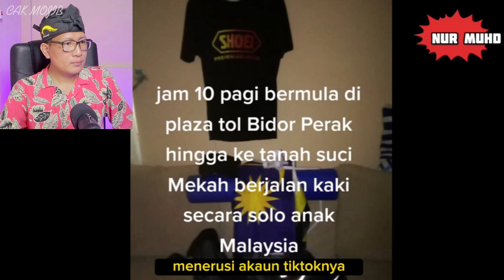💥HEBATNYA ORANG MALAYSIA.⁉️LELAKI MALAYSIA JALAN KAKI KE MAKKAH VIRAL DI TIKTOK‼️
FOR BUSINES :
Sumber Video : LELAKI TEKAD JALAN KAKI DARI MALAYSIA AKHIRNYA SAMPAI KE MEKAH🔴 INI KISAH SEORANG HAMBA ALLAH

GAES BANTU SUPPORT CHANNEL KITA :

+ @CAKMOJIB TV
+ @KEBUN CAKMOJIB